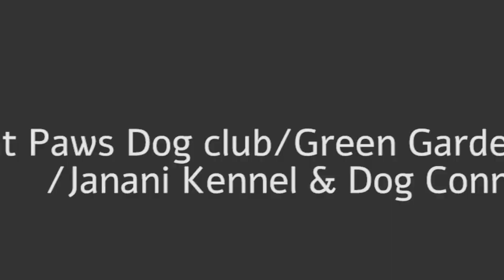HARRY OLUOCH A DOG LOVER FROM KOMAROCK CAME TO TEST HIS DOGS AGILITY( DOG TV KENYA EPISODE 61)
A DOG LOVER FROM KOMAROCK CAME TO TEST HIS DOGS AGILITY( DOG TV KENYA EPISODE 61)